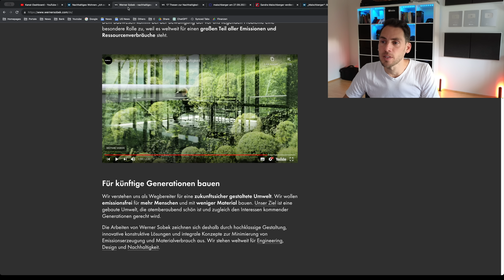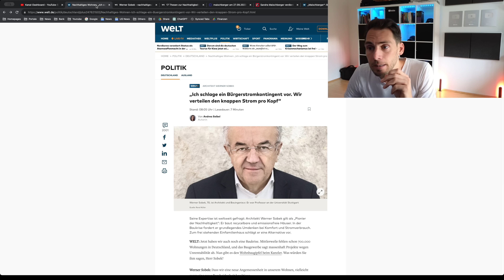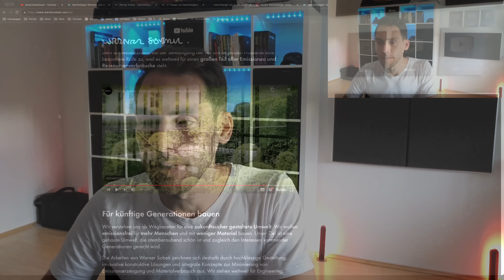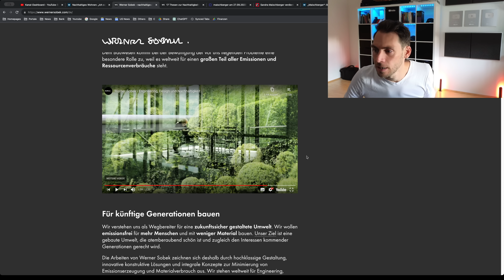SOZIALISMUS: ER fordert jetzt ein STROMKONTINGENT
Star Architekt Werner Sobek schlägt jetzt ein Bürgerstromkontingent vor, macht das Sinn und brauchen wir dies?